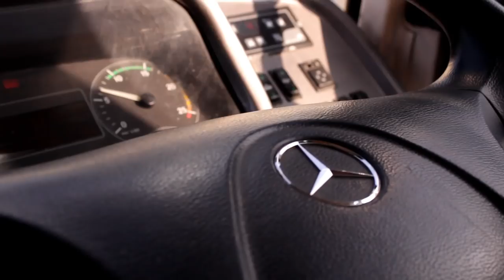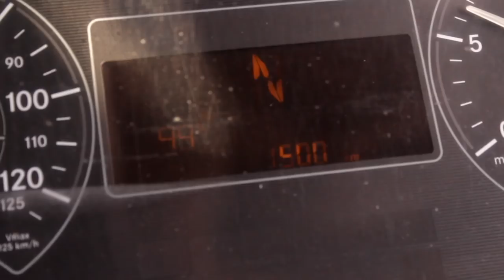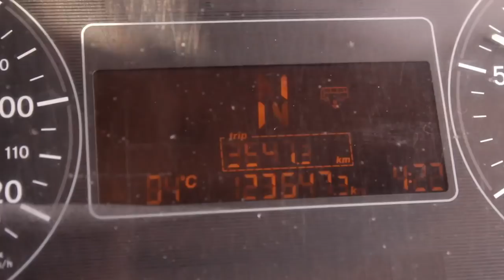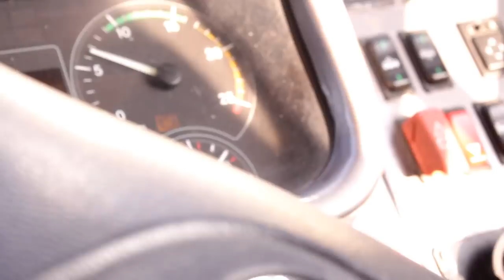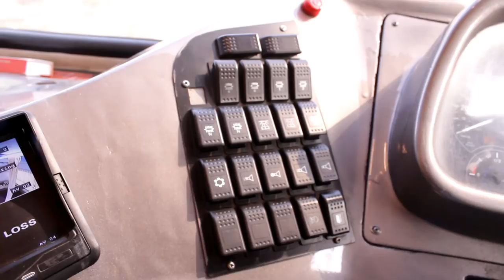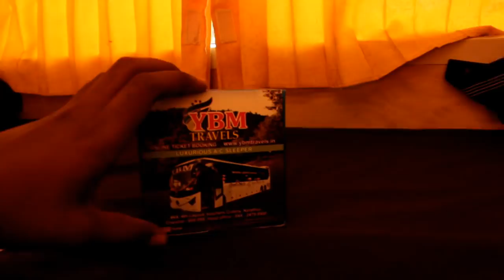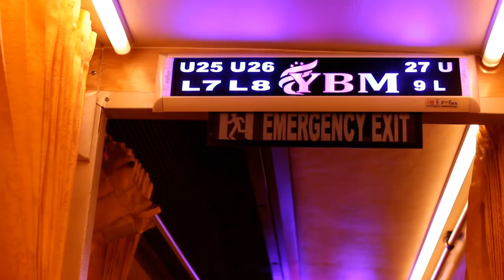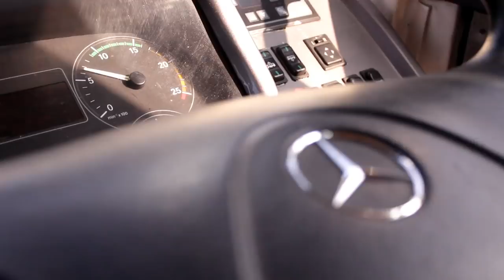HOW TO DRIVE MERCEDES BENZ BUS-FIRST TIME IN TAMIL-MERCEDES BENZ BUS TRAINING IN TAMIL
hey guys we are really proud to premiere this video

we are the only channel who done all bus driving videos in Tamil

do watch our all videos and support us

if u like the video pls click the like button
if ur frnds want to see this pls share

keep supporting